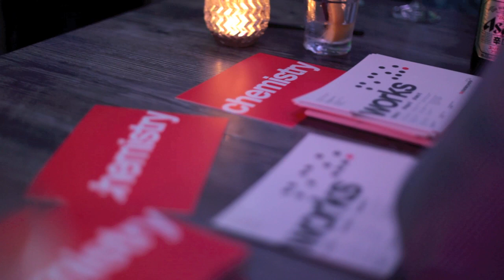Chemistry Works | Launch Party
Promotional film for creative agency Chemistry Works. Their launch event Knightsbridge, London.

Filmed & edited by CK Goldiing of Icons & Machines - creative PR agency